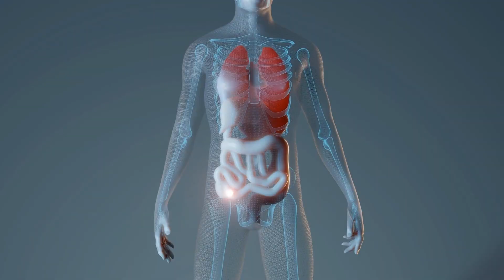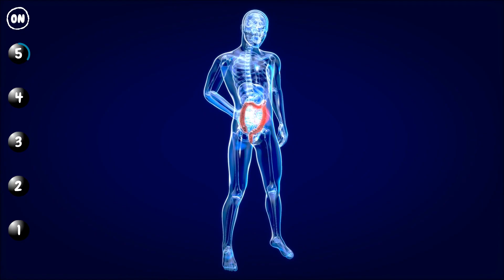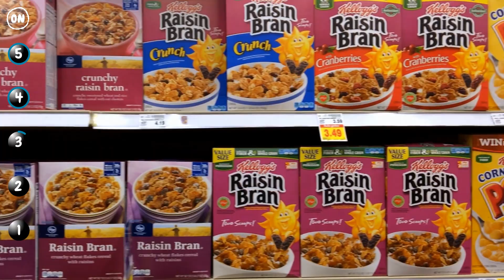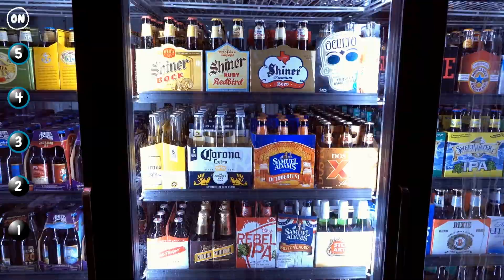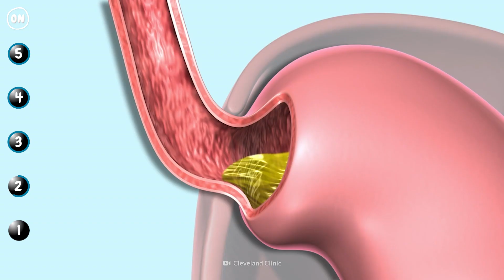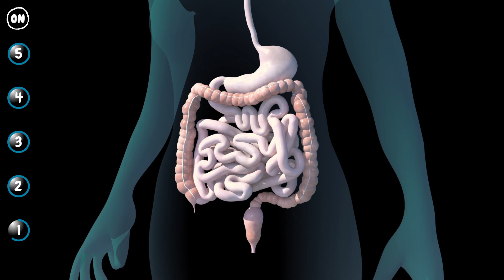Top 5 Worst Foods for Your Gut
For this episode, we’ll explore 5 foods that are harmful to your gut health. Explaining why it’s bad, how it affects your gut bacteria, and the side-effects and harm that may incur from eating too much. Why should you avoid these baddies below, or at least cut back on your consumption? Why are these foods so terrible in particular for your gut-health? What are these foods actually doing to your body?

00:00  Intro
00:44  This is Your Body On: The Top 5 Worst Foods for Your Gut
00:48  #5. Artificial Sweeteners
01:48  #4. Fried Foods
02:52  #3. Processed Foods
03:38  #2. Alcohol
03:39  #1. Red Meat